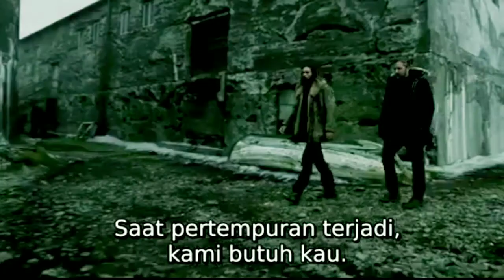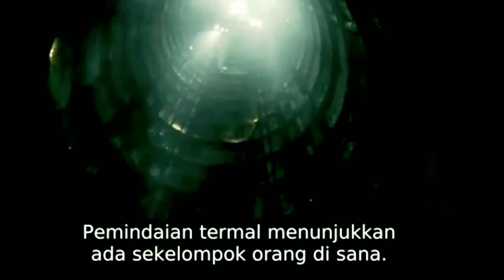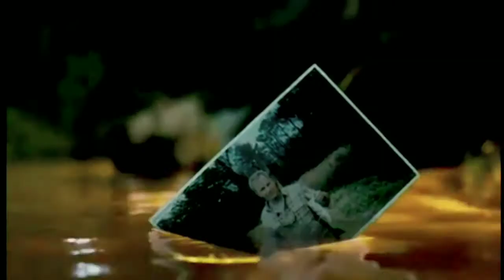alur cerita zack snyder's justice league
Setelah berhasil mengalahkan Stephen wolf.
Bumi aman untuk sementara.